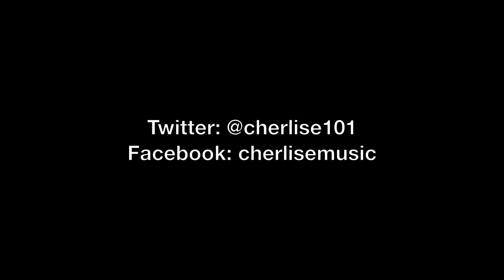012 GROUNDZERO: "All Night Love"- Cherlise ft. Rico Love